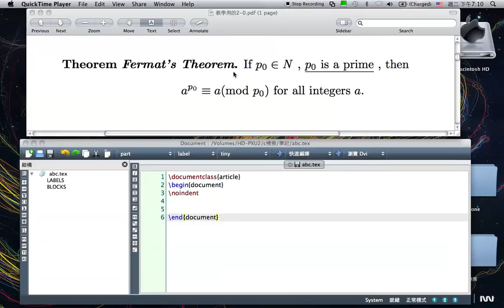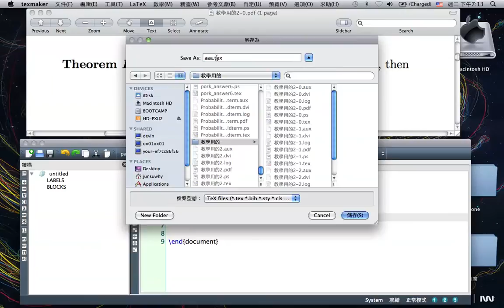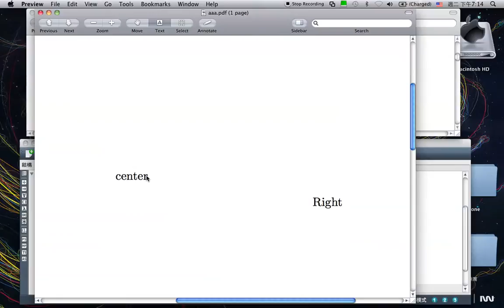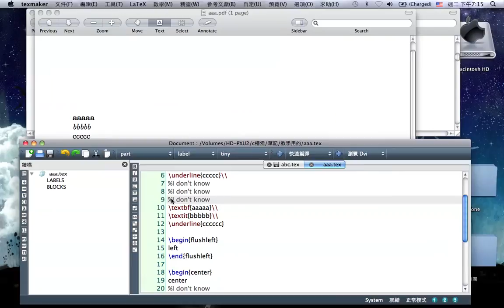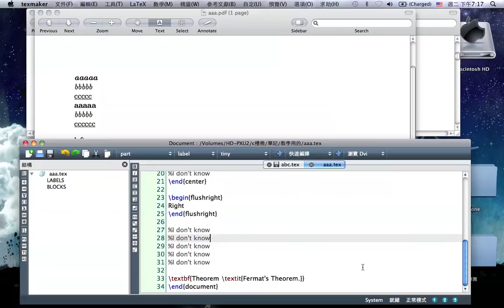啥喵的Latex教室 第二課 文章字體的指令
文章內文打法：
1．粗體、斜體、底線
2．靠左、中、右對齊 3:19
3．註解(%) 4:10